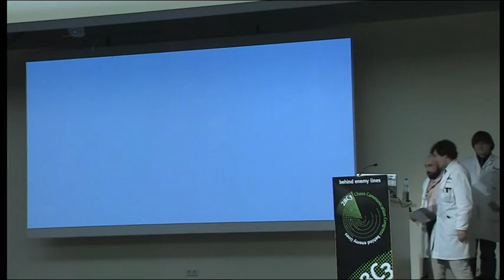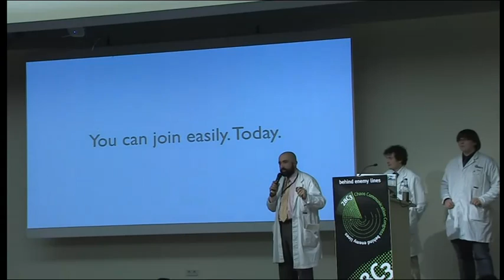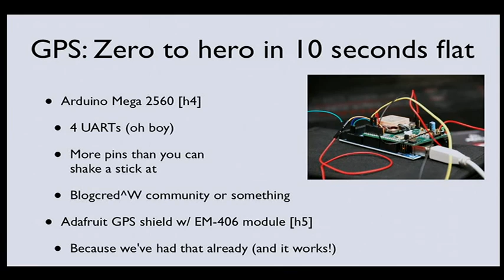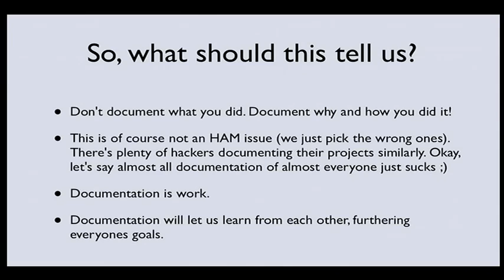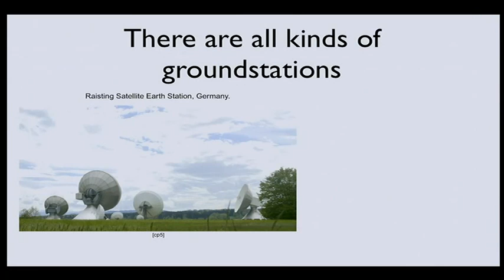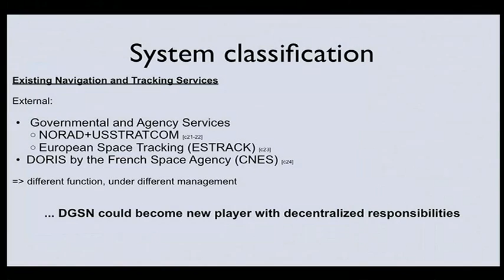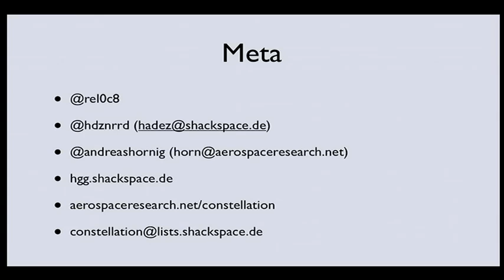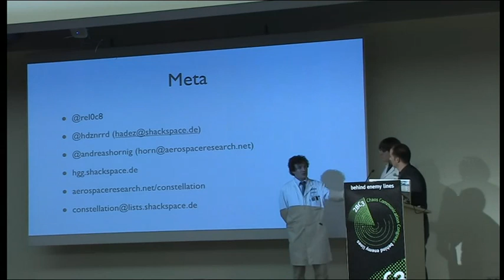28C3 Building a Distributed Satellite Ground Station Network A Call To Arms en)